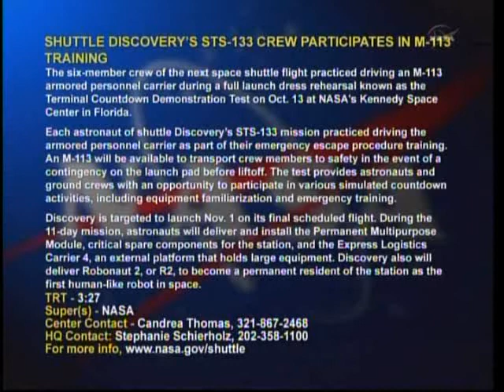STS-133 Space shuttle astronauts take part in M-113 training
The six-member crew of the next space shuttle flight practiced driving an M-113 armored personnel carrier during a full launch dress rehearsal known as the Terminal Countdown Demonstration Test on Oct. 13 at NASA's Kennedy Space Center in Florida.

Each astronaut of shuttle Discovery's STS-133 mission practiced driving the armored personnel carrier as part of their emergency escape procedure training. An M-113 will be available to transport crew members to safety in the event of a contingency on the launch pad before liftoff. The test provides astronauts and ground crews with an opportunity to participate in various simulated countdown activities, including equipment familiarization and emergency training.

Discovery is targeted to launch Nov. 1 on its final scheduled flight. During the 11-day mission, astronauts will deliver and install the Permanent Multipurpose Module, critical spare components for the station, and the Express Logistics Carrier 4, an external platform that holds large equipment. Discovery also will deliver Robonaut 2, or R2, to become a permanent resident of the station as the first human-like robot in space.